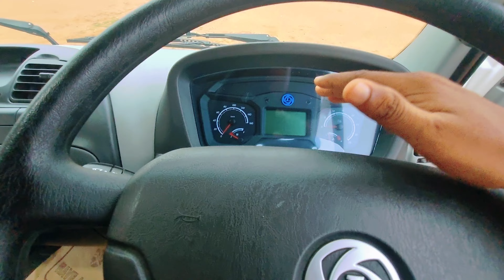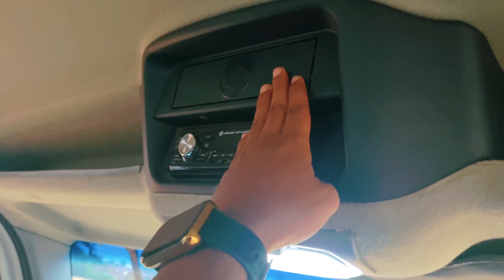Ashok Leyland Boss 1915 HB BS6 OBD 2 Full Details Hindi Review | Ashok Leyland New Boss Truck Series